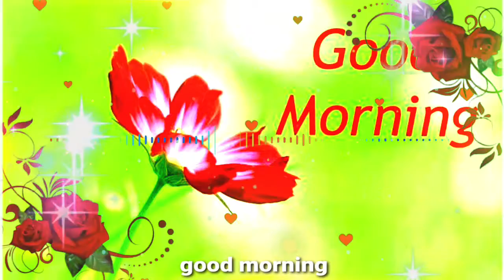Good Morning Romantic Status Song Status / Good Morning Whatsapp Status / Good Morning Jaan Status